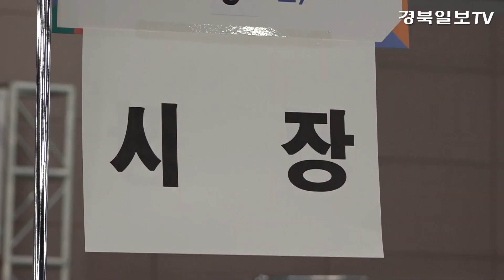[영상] 국힘 이강덕, 포항 첫 3선 시장 당선